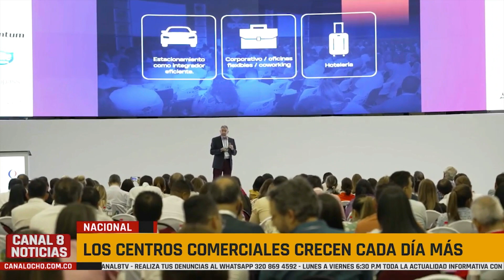Los centros comerciales en Colombia crecen cada día más por esto en Cartagena se llevó a cabo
VÍA: CANAL 8